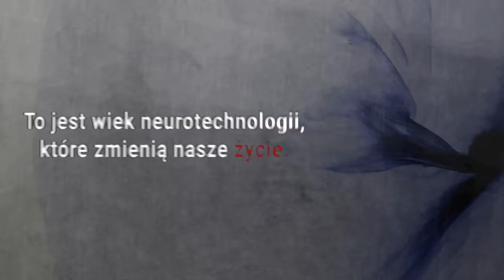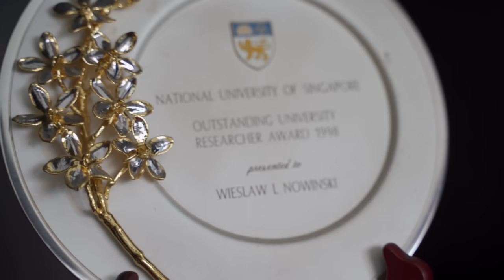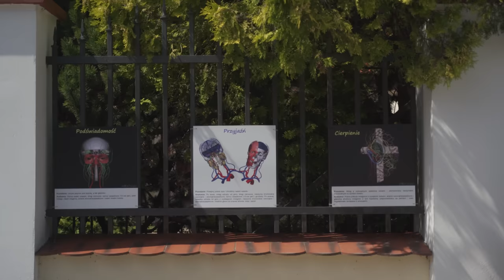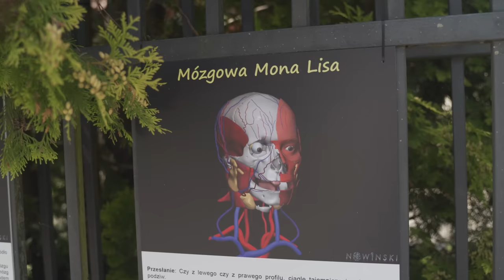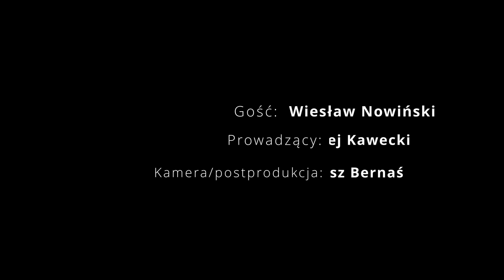Skopiowanie ludzkiej świadomości zmieni nasz gatunek | prof. Wiesław Nowiński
Maciej Kawecki przeprowadzi kolejną rozmowę programu This is IT. W dzisiejszym odcinku gościem będzie prof. Wiesław Nowiński, który powie o tym, jak działa ludzki mózg, jak zbudowany jest mózg człowieka, czym różnił się mózg Einsteina oraz czy wykorzystujemy jego 100 procent? Profesor Nowiński opowie również o temacie, jakim jest nieśmiertelność oraz sztuczna inteligencja i jej wpływ na rozwój nauki. Zapaszamy do oglądania, Maciej Kawecki & prof. Wiesław Nowiński | This is IT.

Spis treści:
00:00 - Skopiowanie ludzkiej świadomości zmieni nasz gatunek
00:40 - Profesor Wiesław Nowiński
01:10 - Elon Musk, Neuralink i integracja ludzkiego mózgu z elektroniką
03:40 - Działanie chipów od Elona Muska
05:37 - Czy sieci neuronowe będą odczuwać ból?
07:05 - Sztuczna inteligencja i jej postęp, fascynacja czy przerażenie?
10:15 - Czy sztuczna inteligencja oraz nowe technologie zmienią nas jako gatunek?
11:27 - Wizja Stanisława Lema odnośnie nieśmiertelności
13:05 - Czym różni się mózg geniusza, od mózgu przeciętnego człowieka? Mózg Einsteina
15:23 - Komputery kwantowe i ich wpływ na rozwój technologii
16:25 - Polska jako Dolina Krzemowa
19:50 - Eksport polskich ekspertów za granicę
24:08 - Dedykacja w stronę matek Polek
26:25 - Co najbardziej tajemniczego znajduje się w ludzkich mózgu?
27:35 - Co jest najbardziej niewiadome w ludzkim mózgu?
29:37 - Czy jesteśmy w stanie zrobić kopię ludzkiego mózgu?
31:05 - XXI wiek jako wiek mózgu?
32:00 - Ile procent mózgu wykorzystują ludzie?
33:17 - Czym jest cyfrowy atlas mózgu?
36:25 - Wykorzystanie atlasów Pana profesora
37:05 - Potrzeba tworzenia atlasów przez prof. Wiesława Nowińskiego
41:23 - Czy ludzie są zainteresowani odkrywaniem mózgu?
42:55 - Różnica między atlasami mózgów
47:20 - Kiedy ludzie uzyskają nieśmiertelność?
48:00 - Osiągnięcia naukowe profesora Wiesława Nowińskiego

Gość: prof. Wiesław Nowiński
Prowadzący: Maciej Kawecki
Operator i montaż: Łukasz Bernaś
Produkcja: Dawid Bonk